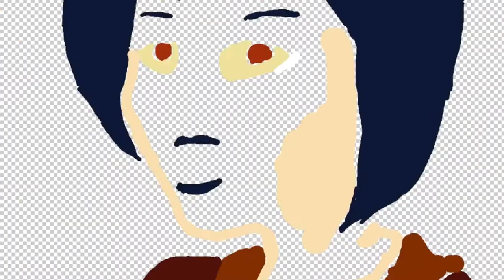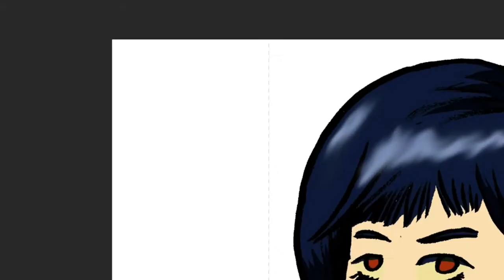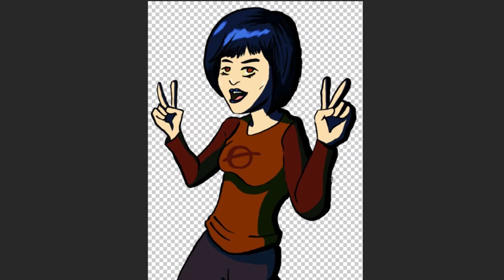Speed Paint: Holly Mae